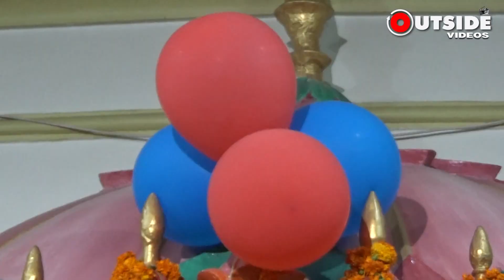Lakshmi Narayan Narayan